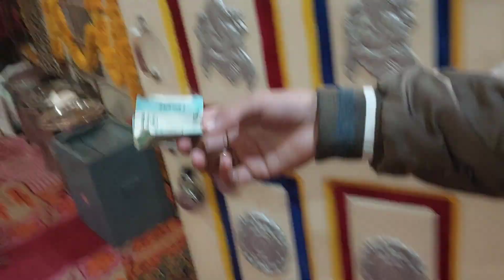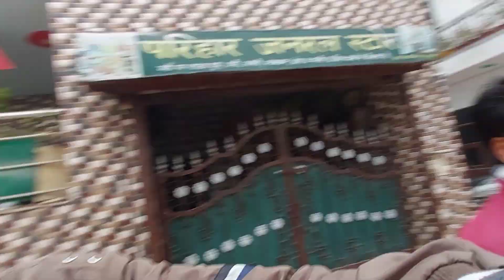ajj hua akhand ramayan ka path mandir m 😆😍🥰 (vlog - 22)